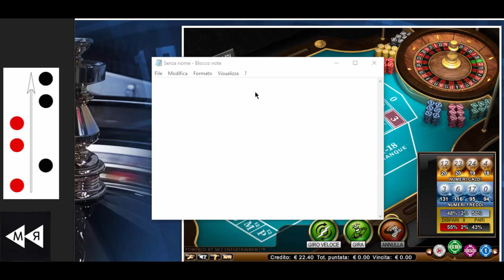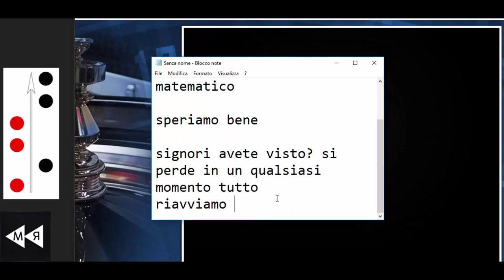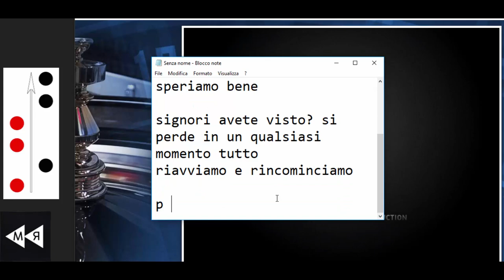Sessione di French roulette vincita - Metodo matematico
soldi infiniti gta 5,
soldier side,
soldi soldi,
soldi facili,
soldier,
soldi fortnite gratis,
soldi gta online,
soldi gratis su fortnite,
soldi gratis gta 5,
soldi gratis su steam,
g soldier diary eng sub,
g soldier,
g soldier vs,
g soldier diary taiwan,
tray g soldier,
tray g soldier clean,
young soldiers,
g herbo fallen soldiers,
g unit soldiers ride out,
soldiers riders and g's,
soldi homescapes,
soldi hay day,
soldi hill climb racing 2,
quanti soldi ho,
quanti soldi ha pewdiepie,
quanti soldi ha fedez,
chiara soldi hot,
quanti soldi hai addosso,
non ho soldi,
soldi infiniti hill climb racing,
big h soldier,
local h soldier field,
soldiers coming h,
soldier h,
h town soldiers,
soldi infiniti,
soldi infiniti gta 5 storia,
soldi infiniti gta 5 online ps3,
soldi infiniti osm,
soldi infiniti gta 5 offline,
soldi infiniti fifa mobile,
soldi infiniti fifa 17,
soldi infiniti su the sims 4,
soldi infiniti gta 5 ps3,
i soldi spicci,
i soldi spicci al mare,
i soldi spicci la dieta,
i soldi spicci esami,
i soldi spicci natale,
i soldi spicci estate,
i soldi spicci la casa di carta,
i soldi spicci canzoni,
i soldi spicci i peli,
i soldi spicci mare,
ì soliti idioti mamma esco,
soldi jamil,
soldi j ax,
soldi jc,
soldi jake,
soldi justin bieber,
soldi juventus,
soldi jugoslavia,
fare i soldi jamil,
i miei soldi jesto,
joe cassano soldi e tropici,
i soldi,
soldi kant,
soldi karaoke,
soldi karma,soldi spicci esami,luca dirisio 7 soldi,lebron james soldier 9